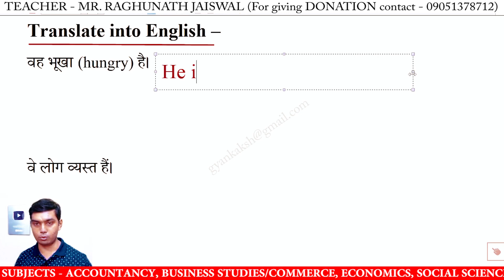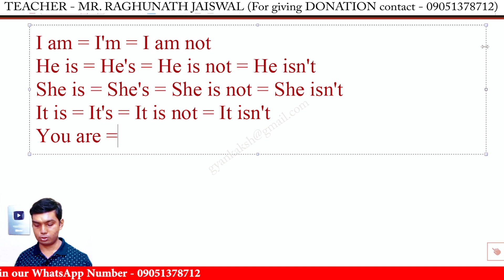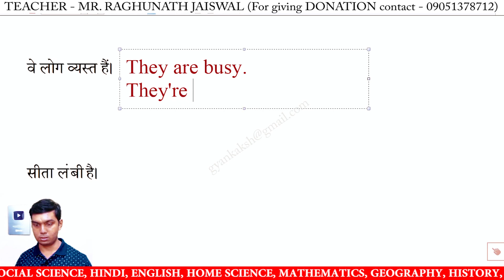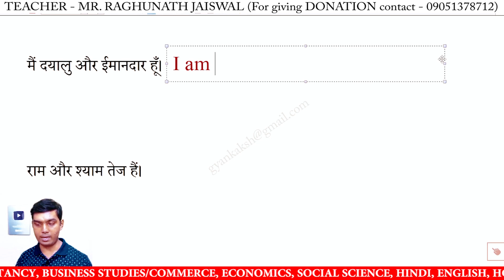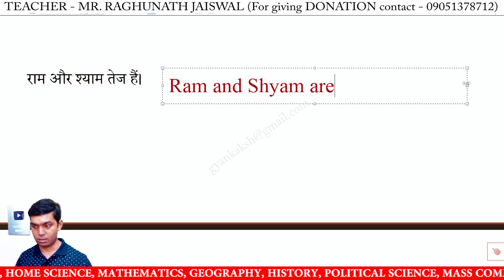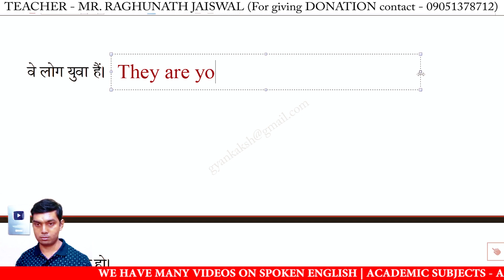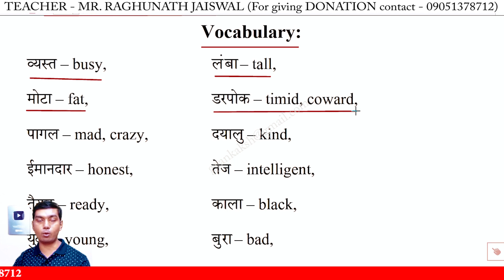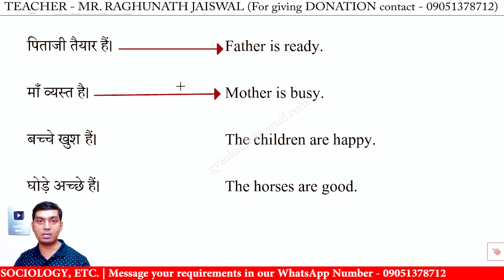Oxford Junior English Translation Exercise 2 | Oxford Junior English Translation Lesson 2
Oxford Junior English Translation Exercise 2 by R K Sinha | Oxford Junior English Translation Lesson 2 | Hindi to English Translation Exercise 2

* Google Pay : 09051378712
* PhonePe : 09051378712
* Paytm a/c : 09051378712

junior english translation lesson 2,
junior english translation chapter 2,
oxford junior english translation by r k sinha exercise 2,